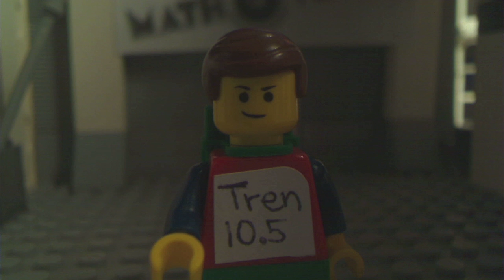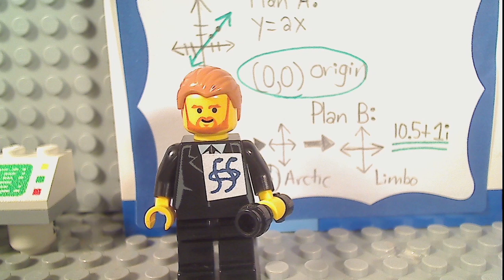Lego Intersection (Lego Movie Inception Parody) Version B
Intersection is a story about a man named Dicalculus who infiltrates people's minds through dreams to extract or plant ideas that help with math tutoring. Will he be able to Help Trenten .5 with math?  Hope you enjoy.  I'm sorry I wasn't able to put credits in the trailer ( The video could only be 4min long for the 2015 Mathovision contest).  A big thanks for everyone who helped me in making this.      Music covers by: SuperDelishify ThomasVoMusic TheHumanCondition09

Featuring voices from Freakofnature and friends from school